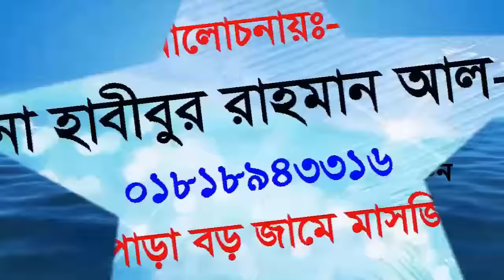হৃদয় নিদারুন কণ্ঠে ওয়াজ By Mawlana Habibur Rahman Al-Forid 01818943316 | Bangla waz New mahfil Media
Islamic ritual Severe heart's Waz popular speaker By Mawlana Habibur Rahman Al-Forid 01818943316, 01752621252 Bangla waz The best speaker discussion of religion best congregation
New mahfil media channels find the of the reputation of the entire congregation of all the major public olamayekerama New waz, Some of the members of our multitude of channels,
Ismail Hassin Siraji,
Mawlana rijwan rofiqi,
Delwar Hossain Sayeedi,
Amzad Hossain Ashrafi,
Kamrul Islam Said Ansari,
Amir Hamza,
Abdullah Alamin,
Tarek Monowar,
Mamunul Hok,
Ahmad Shafi,
Sadikur Rahman Al Azhari,
Fakhruddin Ahmed,
Sirajul Islam Siraji,
Jubaer Ahmed Ansari,
azad bashar,
Molla Nazim Uddin,
Abdul Khalek Soriotpuri,
Rafiqullah Afsari,